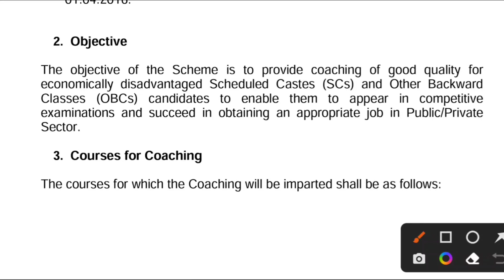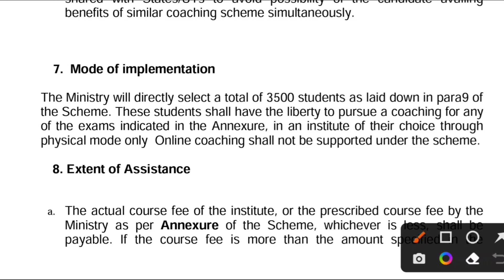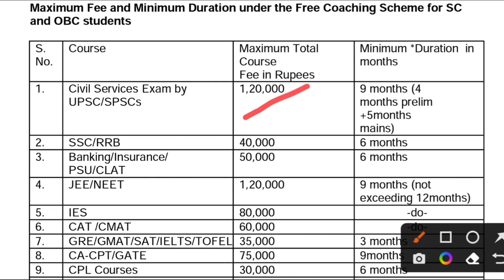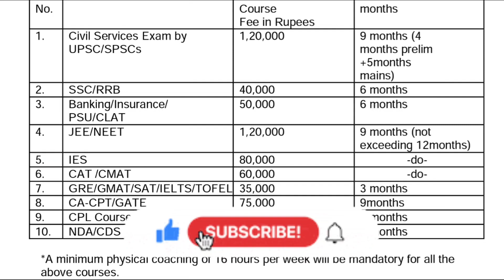Free Coaching Scheme for SC and OBC candidates | FULL DETAILS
Telegram Group Link : FOR REGULAR UPDATES JOIN

you can get the official notification link from the above telegram group 👆👆👆